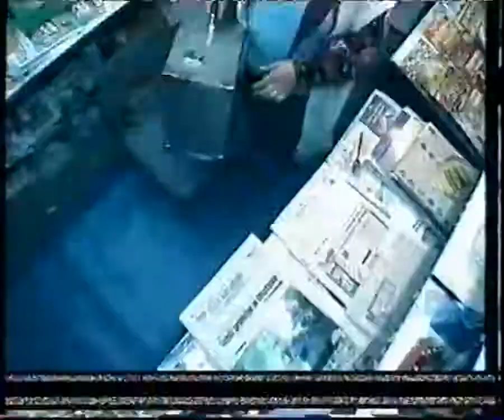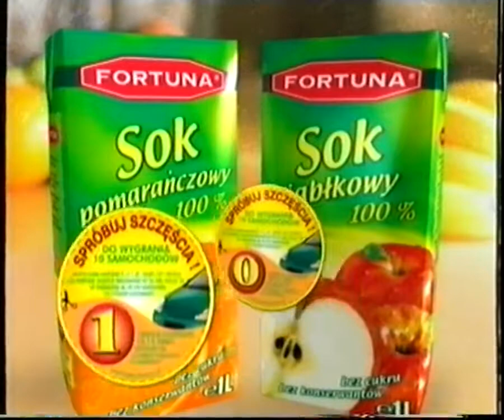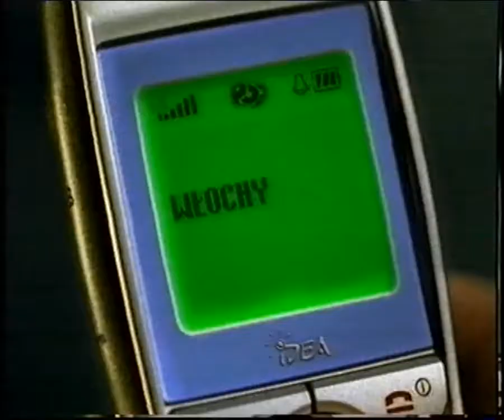Bloki reklamowe i zapowiedzi - 23.12.2001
Bloki reklamowe i zapowiedzi z 23 grudnia 2001 roku z polskiej stacji telewizyjnej